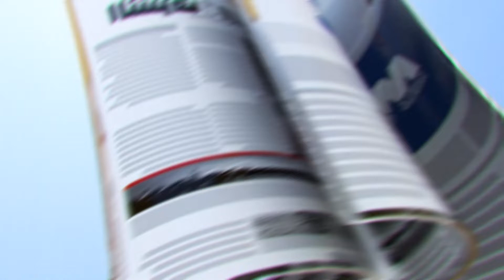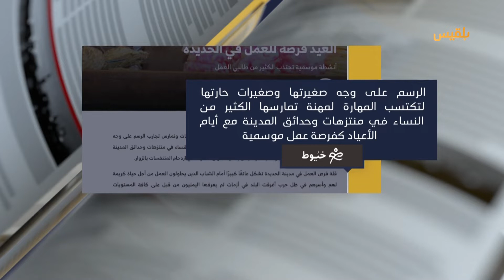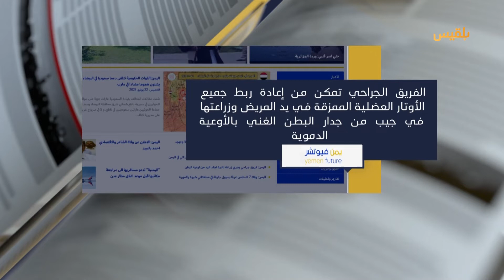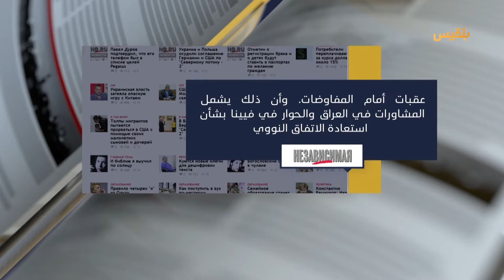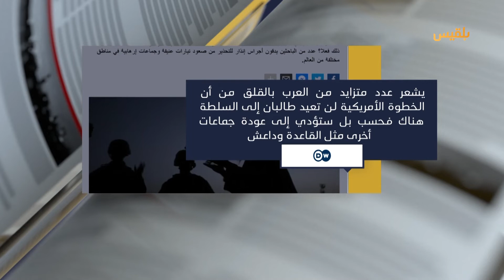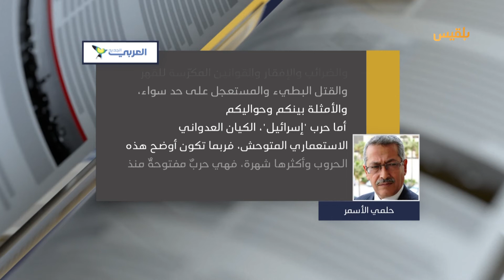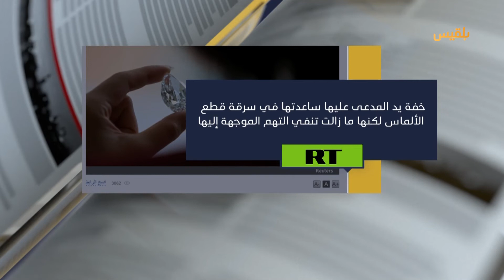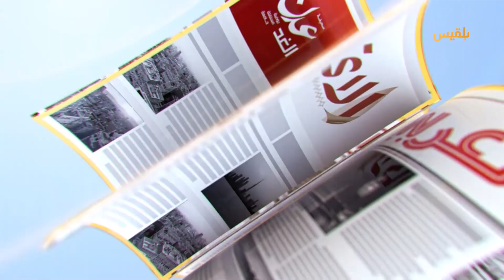كشك الصحافة | 22 - 07 - 2021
- عدن الغد
عودة السينما إلى مدينة شهدت اول عرض قبل 70 عاما

- يمن فيوتشر

فريق_جراحي يجري زراعة نادرة لجلد اليد في محافظة إب

- Nezavisimaya Gazeta

صحيفة روسية
السعودية وإيران بصدد مواصلة المفاوضات المباشرة في